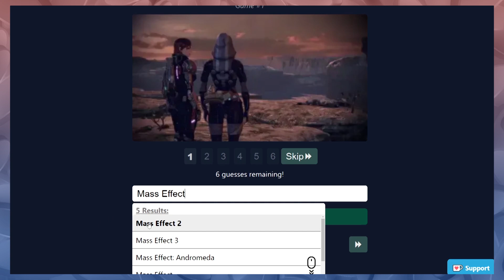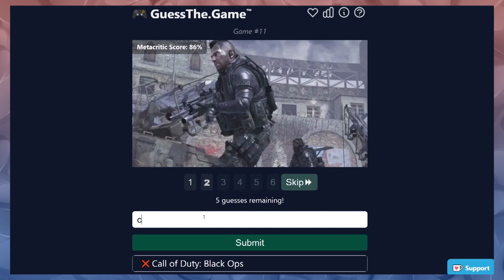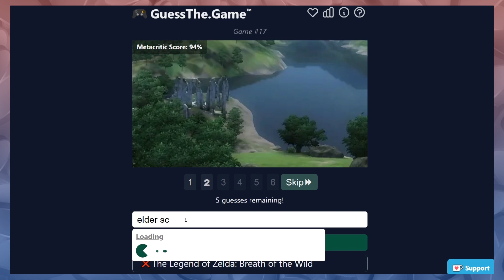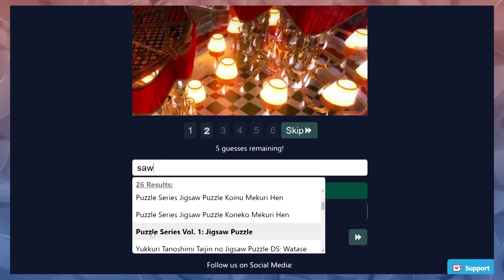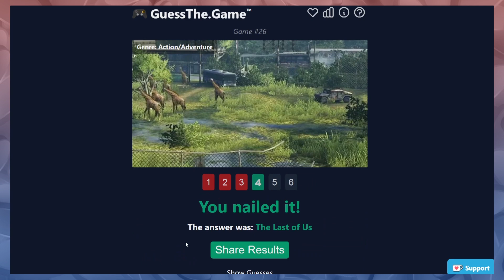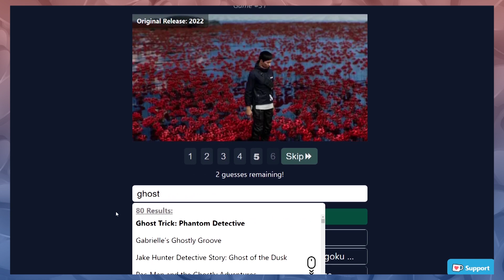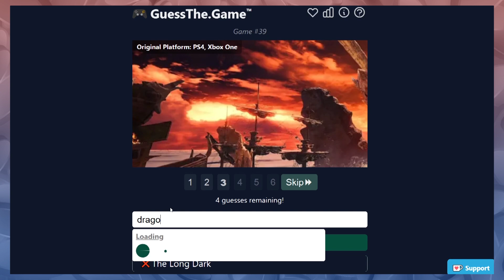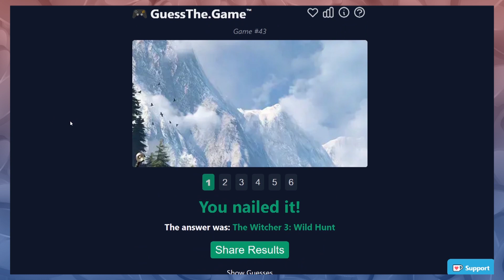What Game Is This?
Can the lads see an incredibly esoteric screenshot and figure out what game they're looking at? Can they also get LIED TO by the website?

The moment we find Alan Wake you're all going to look so silly. The moment we find another racing game we're going to look so silly.